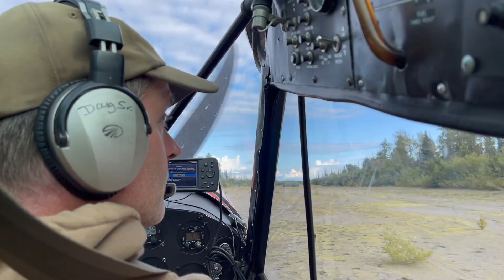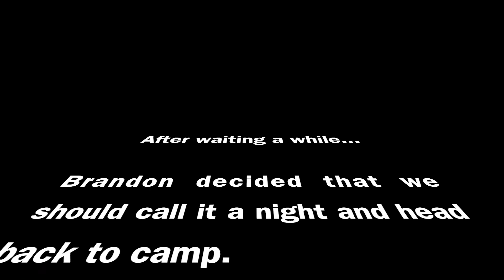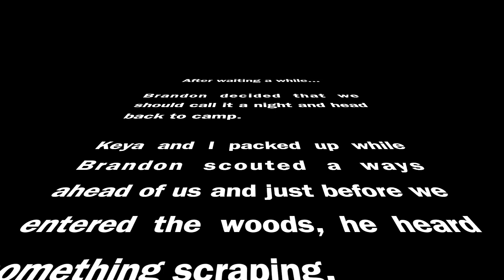DIY Moose Hunt 2021 | Part 1 | Hunting in Alaska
Shop the gear and accessories we use for our life in Alaska on Amazon This fall, we flew into the Alaskan bush to take on the 2nd largest game animal in North America - the Alaska Yukon moose (only bison are bigger). Make sure you check out Part 2 - you definitely wanna see how this one ends

Hunting Gear
    Scopes (we have the VX-3i series but it appears to be discontinued)
Leupold VX3HD 4.5-14x40
Leupold VX-3HD 3.5-10x40
    Leupold Binoculars
BX-2 Alpine 12x52
        BX-2 Acadia 10x42 - shorturl.at/aqyUX
    Binocular Harnesses
Alaska Guide Creations
Leupold Go Afield
    Leupold Rangefinder
RX1400i TBR
    Leupold Spotting Scope
        Ventana 2 - shorturl.at/oCX24
Alps Outdoors Commander X Packs

Field Dressing/Harvesting
Ball Citric Acid
    Hunting Knives
Wyoming Saw
Outdoor Edge
    Caribou Gear Game Bags
        Moose Magnum Pack - shorturl.at/hIR45
        High Country Predator - shorturl.at/rxSY5

Camping Gear
UDAP Bear Fence
    ALPS Mountaineering Tents
Lynx 2
Lynx 4
    Teton Sports Sleeping Bags
LEEF Ultralight
    Klymit Sleeping Pads
Insulated Static V
Regular Static V
    Camp Kitchen/Water Filtration
Platypus Reservoir: Big Zip Evo 3.0 Liter
Katadyn Filter: Be Free 3.0 Liter
MSR Camp Stove: Windburner
Mountain House Meals
Hot Hands
Mosquito Head Nets
Head Lamps
Small Flashlights
Telescoping Fishing Pole
UDAP Bear Spray

Safety/Emergency Gear
Garmin InReach Explorer+
Waterproof Matches
Instafire Fire Starter
First Aid Everett Trauma Kit

Kenetrek Footwear & Gear
Men’s Mountain Guide 400g Insulated Boot
Women’s Mtn Extreme 400g Insulated Boot
Waterproofing boot wax
Socks (Alaska Super Heavyweight)

Filming/Communications Gear
DJI OM4 Gimbal
(Newer version out: OM5
    Canon eOS R mirrorless DSLR camera
Body only
RF 24-105 f4/L
RF 100-500mm f4.5-7.1 L
Canon Point & Shoot
       (My exact model is no longer in production)
Goal Zero 20w Solar Panel
Garmin InReach Explorer+
DJI Mavic 2 Pro
Fly More Kit

Clothing/Apparel
    Men’s Simms G3 Guide Waders - shorturl.at/novBV
        G3 Wading Boots - shorturl.at/bdqLW
    Women’s Orvis Pro Waders - shorturl.at/jlDNY
       Wading Boots - shorturl.at/pvFK7